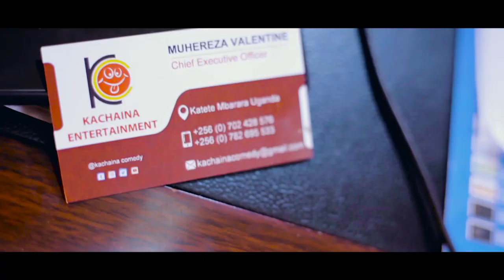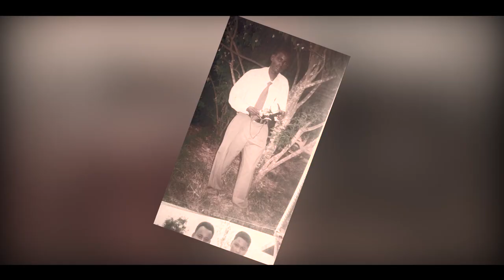Nibibasika (Official video) by Kachaina Valentine & Drizzy Beats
An inspirational song based on a true story. Kachaina valentine inspires the world with his background and how he generated from grass to Grace.